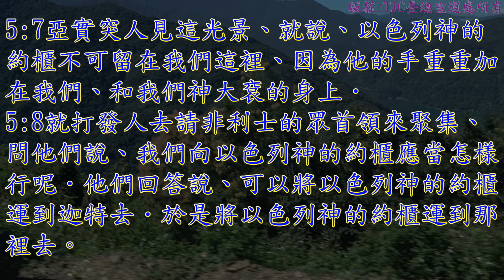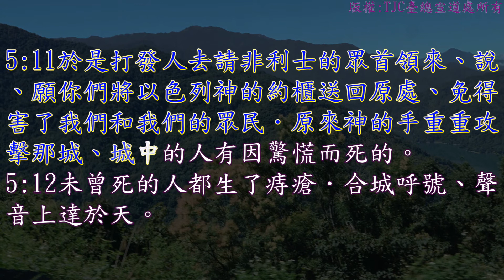撒母耳記上 05 章